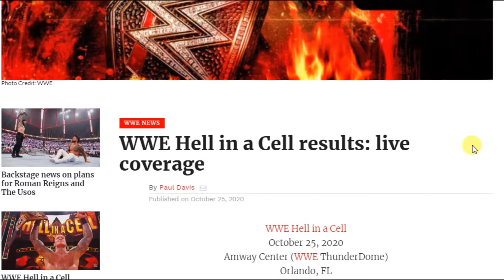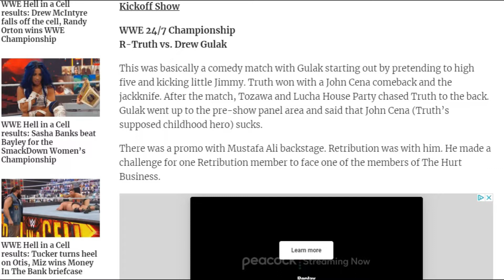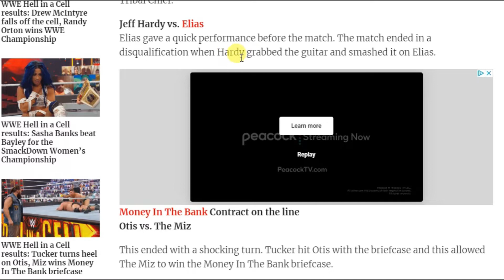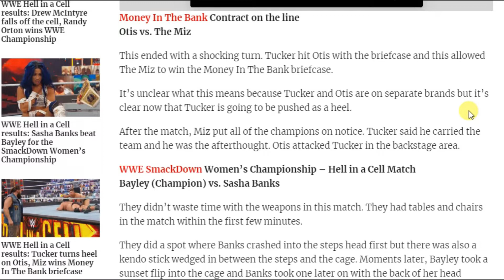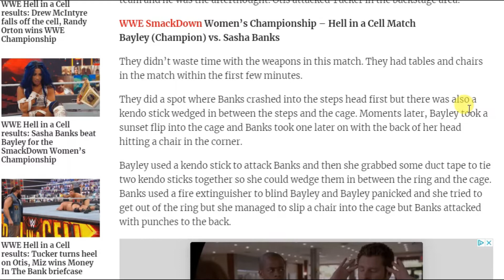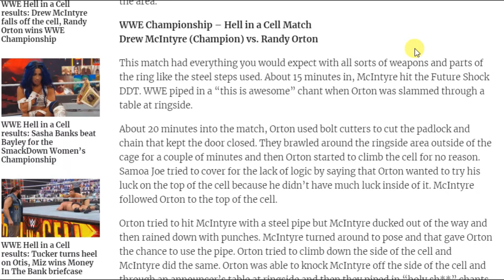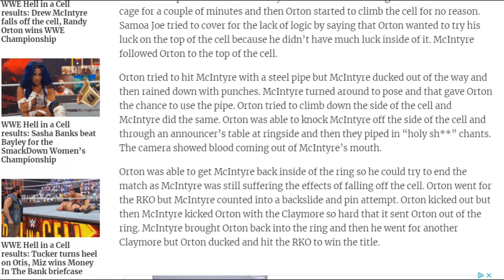WWE Hell In A Cell Results: Randy Orton Win WWE Championship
WWE Hell In A Cell Results: Randy Orton Win WWE Championship. In the main event of WWE Hell in a Cell, Drew McIntyre put his WWE Championship on the line against Randy Orton inside of the cell. McIntyre brought Orton back into the ring and then he went for another Claymore but Orton ducked and hit the RKO to win the title.

Facebook add as a friend.

Add on ps4: helton43012